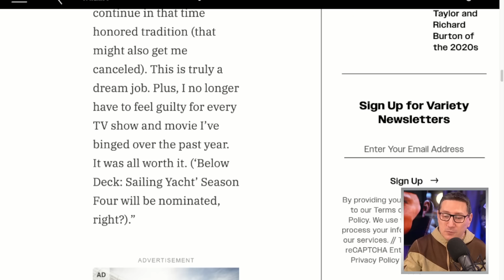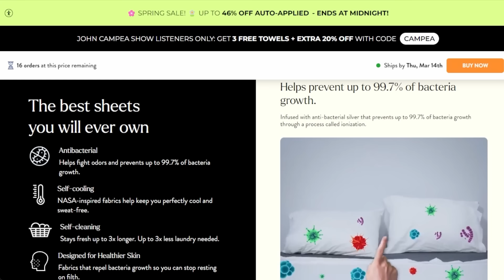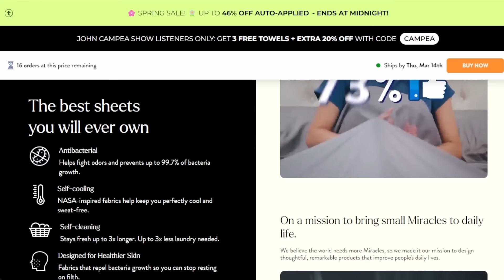Nikki Glaser Hosting The Next Golden Globe Awards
The TJCS crew discuss tNikki Glaser being announced as the host of the 2025 Golden Globe Awards.

Mic pre-amps

Streaming Software
Wirecast Pro